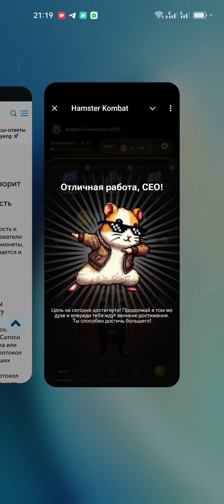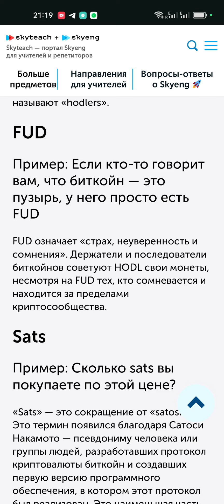Новый шифр на 3.07 июня в Хамстер Комбат | Ежедневный шифр в хомяке - как разгадать (Азбука Морзе)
Новый шифр на 3.07 июня в Хамстер Комбат | Ежедневный шифр в хомяке - как разгадать (Азбука Морзе) 🔥 Забирай подарок — 5000 монет
Новый шифр:  FUD
1.  F: •  •  — •
2.  U: •  •  —
2.  D: — •  •
Новый шифр на 2.07 и 3.07 июня в Хамстер Комбат | Ежедневный шифр в хомяке - как разгадать (Азбука Морзе)